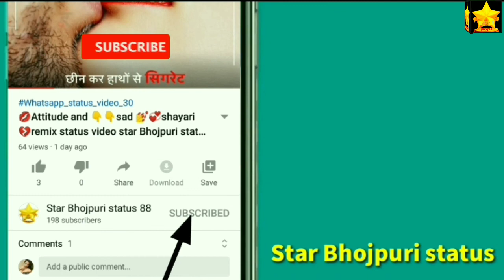attitude status attitude my channel status Hindi status attitude Bhojpuri status